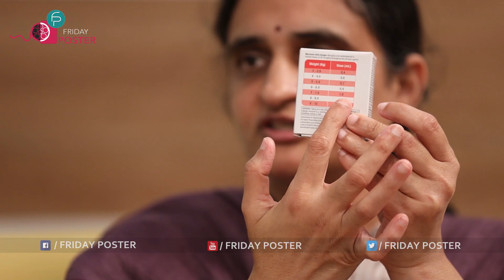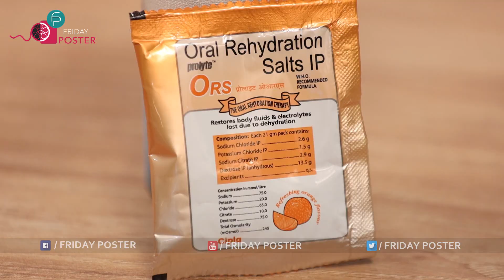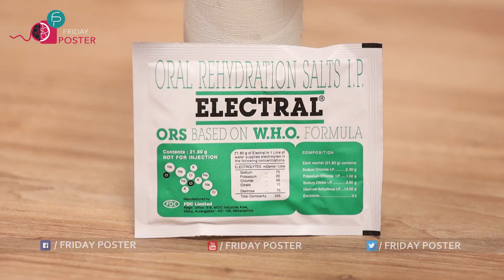వెదర్ చేంజ్ వల్ల ఎన్ని జబ్బులు వస్తాయో తెలుసా | Doctor Sivaranjini reddy interview with anchor Ravi